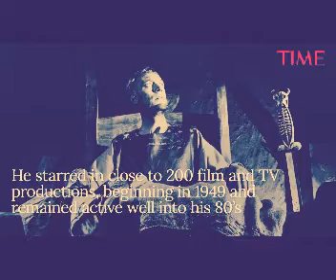Exorcist, Game of Thrones Actor Max von Sydow Dies at 90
Actor Max Von Sydow, who appeared in films and TV series including The Exorcist, Flash Gordon and Game of Thrones, has died at the age of 90. His family announced "with a broken heart and infinite sadness" that the Swedish-born actor died on Sunday.